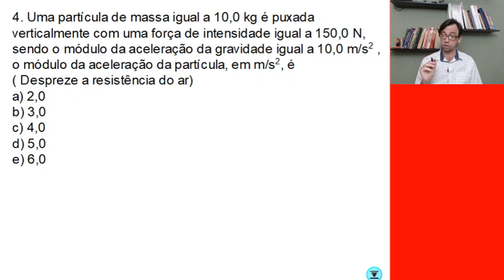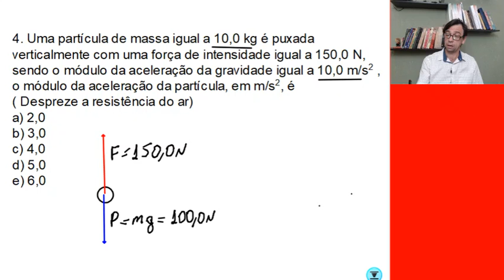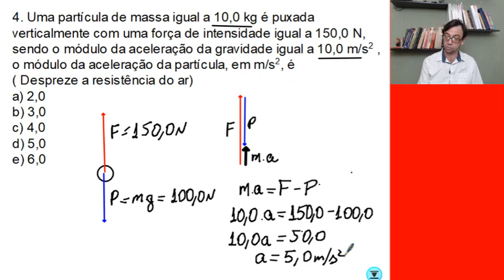Ex 4 PGA 2 bi